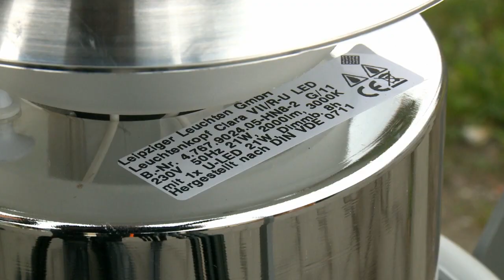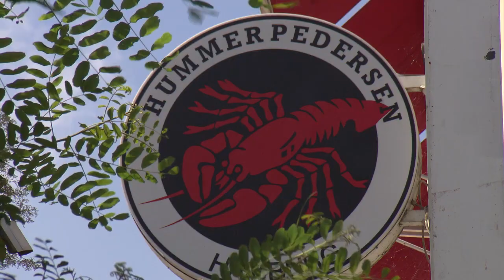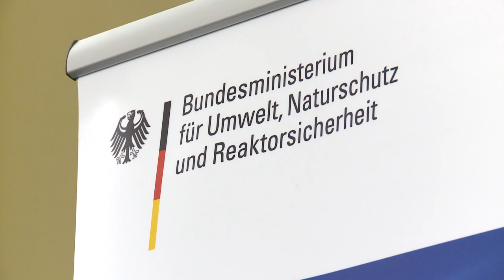Kommunaler Klimaschutz in Deutschland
In ganz Deutschland engagieren sich Städte, Gemeinden und Landkreise auf vielfältige Weise für den Klimaschutz. Dieser Filmbeitrag des Bundesumweltministeriums zeigt, wie Kommunen Energie effizienter nutzen, das Klima schonen und dabei Kosten sparen. Zahlreiche der hier vorgestellten Klimaprojekte werden beispielsweise von der Nationalen Klimaschutzinitiative unterstützt.